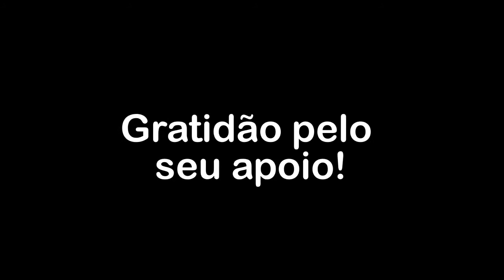Na integração das células cerebrais, o real sentido do viver